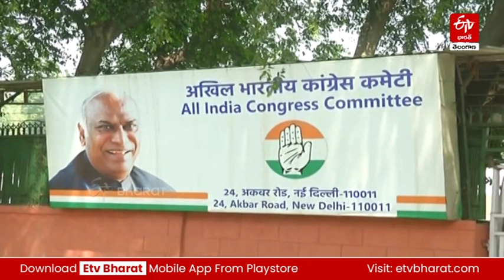పదవుల కోసం పైరవీలు ముమ్మరం - దిల్లీలో మకాం వేసి ఏఐసీసీ అగ్రనేతల చుట్టూ ప్రదక్షిణలు